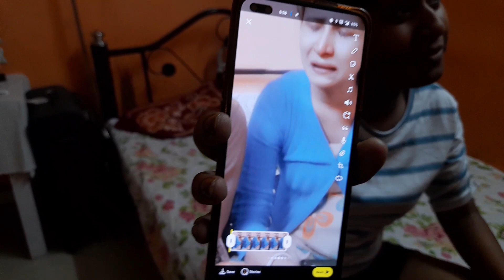Dixita এর birthday তে আমাকে কাঁদিয়ে দিলো, এই দেখে খুব খুশি হলো